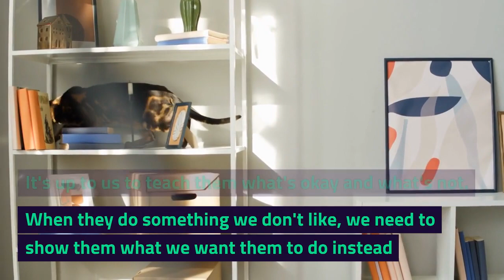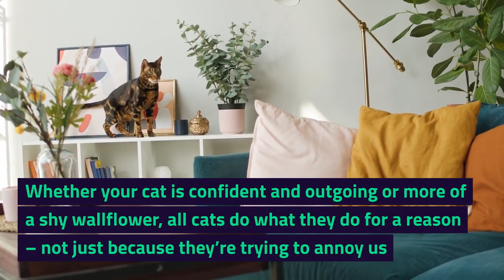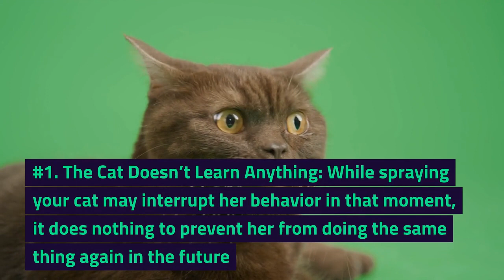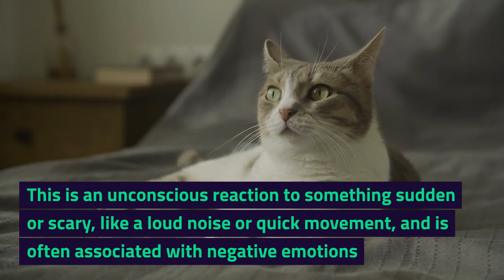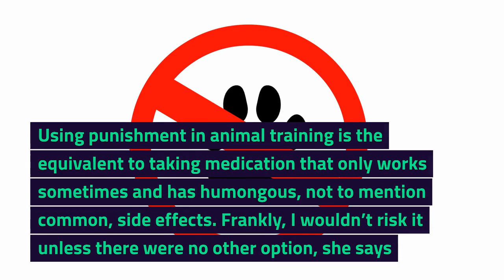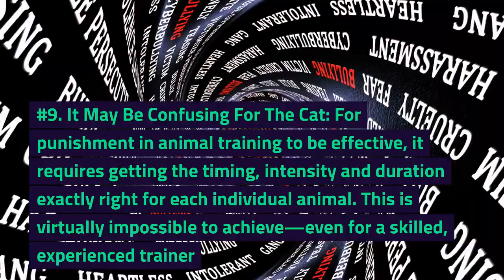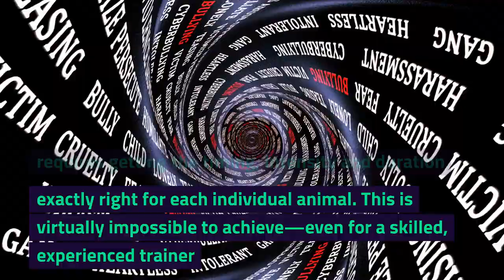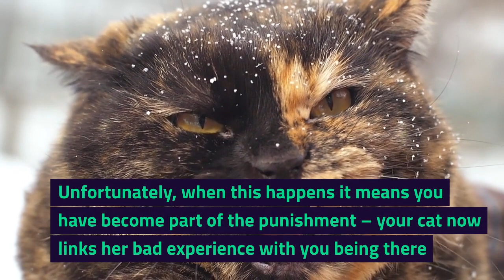10 Reasons Why a Spray Bottle Won't Fix Your Cat's "Bad" Behavior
Using a spray bottle for cats might seem like a quick fix, but it won't address the root of your cat's behavior problems. In this video, we'll dive into 10 reasons why using a spray bottle can actually do more harm than good. Learn effective, kind methods for how to discipline a cat or kitten, and discover cat training techniques that work without physical punishment. From understanding why your cat is acting out to exploring gentle discipline strategies, this video covers everything you need to know to improve your cat's behavior the right way. 🐱

✅ REFERENCE
20 problems with punishment in animal training by Dr. Karolina Westlund

➡️ FLIPBOARD /@catanddoghouse
➡️ X /@thecatdoghouse

Before taking any actions based upon such information, we expressly recommend that you seek advice from a training, behavior, or veterinary professional.